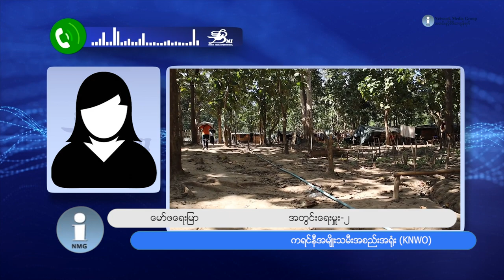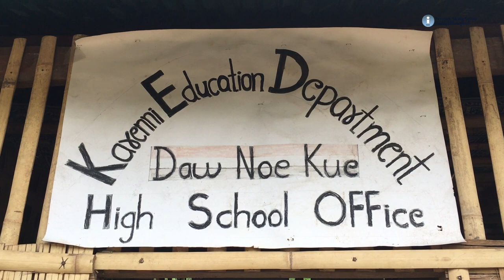မြန်မာဒုက္ခသည်များကို ထိုင်းက လက်ခံမည်ဆိုသော်လည်း တလကျော်သည်အထိ မထူးခြား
ထိုင်း-မြန်မာနယ်စပ်တစ်လျှောက်က မြန်မာစစ်ဘေးရှောင်တွေကို လက်ခံသွားမယ်ဆိုတဲ့ ထိုင်းနိုင်ငံခြားရေးဝန်ကြီးရဲ့ ပြောကြားချက်ဟာ ဒီနေ့အချိန်ထိ အကောင် အထည် မဖော်သေးဘူးလို့ ဆိုပါတယ်။ ထိုင်း-ကရင်နီနယ်စပ်ရှိ စစ်ဘေးရှောင်တွေကိုတော့ ထိုင်းအာဏာပိုင်တွေက နဂိုနေခဲ့တဲ့နေရာကို ပြန်ကြဖို့ ထပ်မံဖိအားပေးနေပါတယ်။ ဒီအကြောင်း သတင်းအပြည့်အစုံကိုတော့ ကိုပီတာက တင်ဆက်ပေးထားပါတယ်။